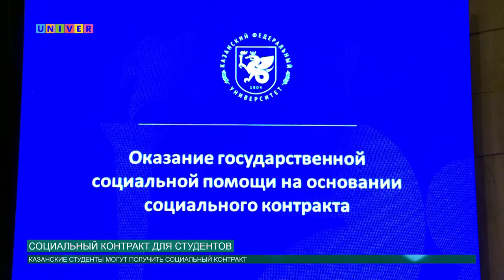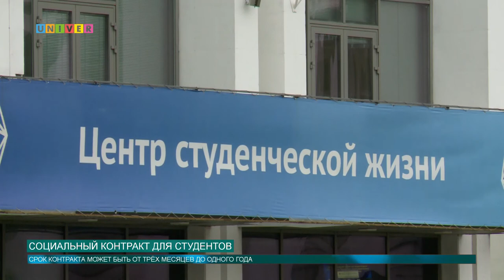Социальный контракт для студентов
Казанские студенты теперь могут рассчитывать на получение так называемого социального контракта. Программа реализуется благодаря поддержке Министерства труда, занятости и социальной защиты населения РТ. Какие студенты и как смогут получить контракт, узнаете из следующего сюжета.